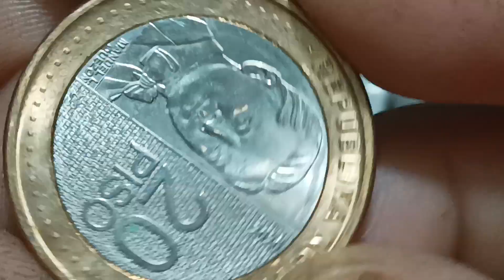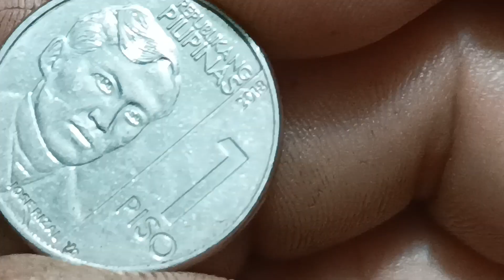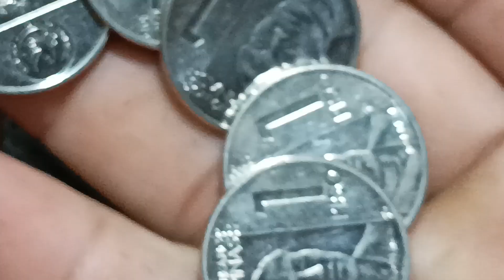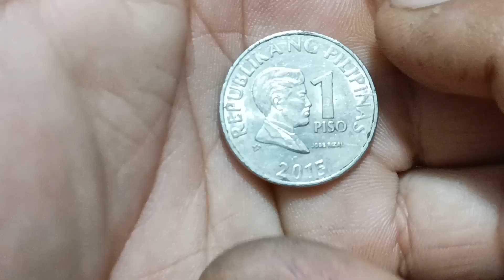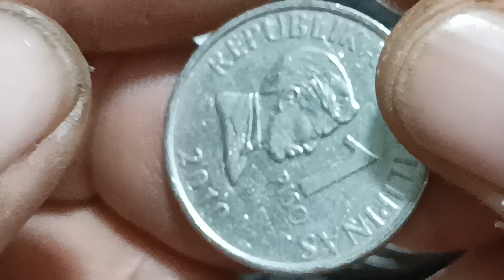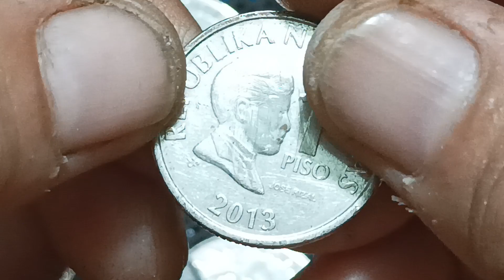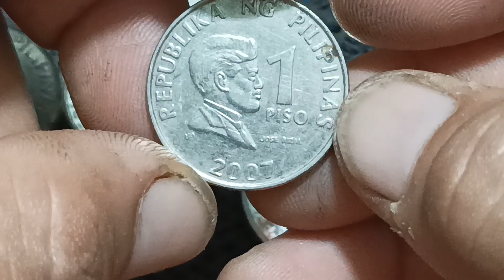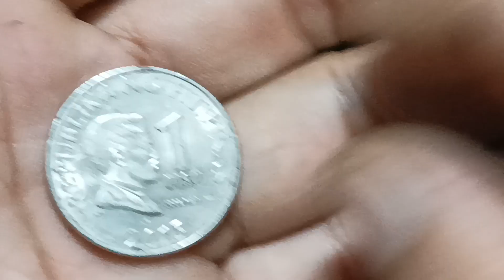VLOG 1207 COIN HUNT 2015 PISO MERON KA GANITO? HARD TO FIND